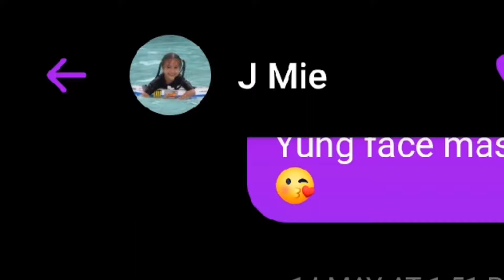Totoo ba Jonas na may iba kanang mahal? prank (kinabahan daw sya)